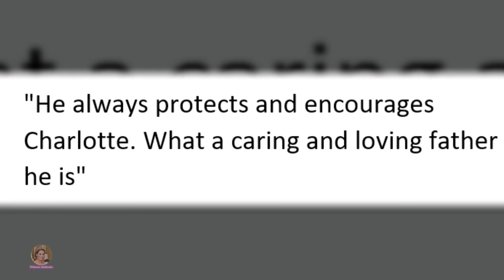William's Heartwarming Dad Moment with Charlotte Sent Royal Fans MELT HEART for Christmas Day Walk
🔊 You definitely have to watch this video: King Charles' Heartwarming Moments for George Charlotte & Louis Behind the Scenes of The Coronation